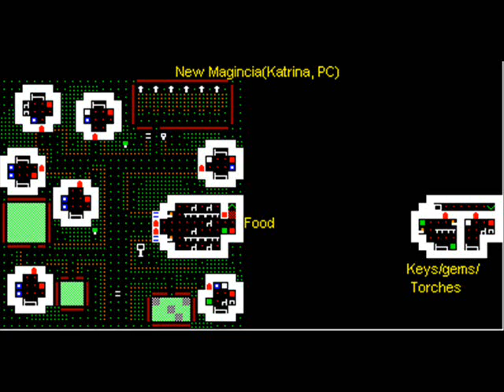Let's Play Ultima V: Warriors of Destiny (PC) Part 14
In Part 14, Magma tricks a humble shepherdess to join his party.  It's about time he got a new mantra.  Also, a very bad pie joke.